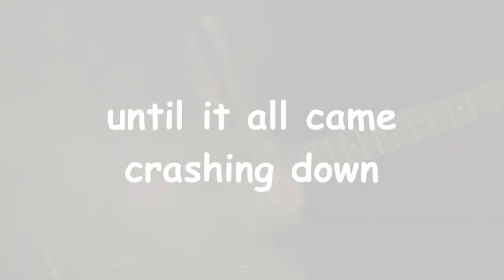Enter The Hamster - Official Trailer